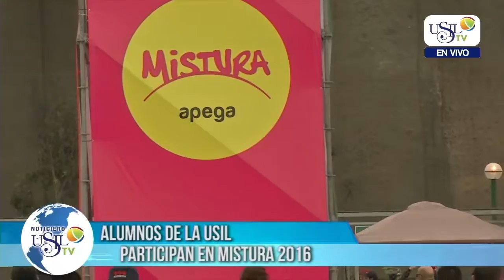USIL TV - NOTA USIL EN MISTURA